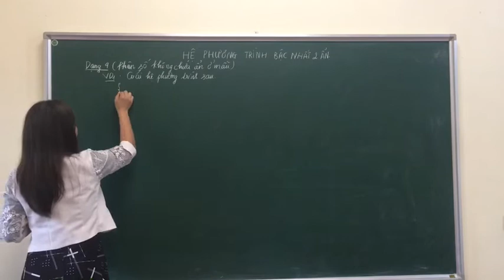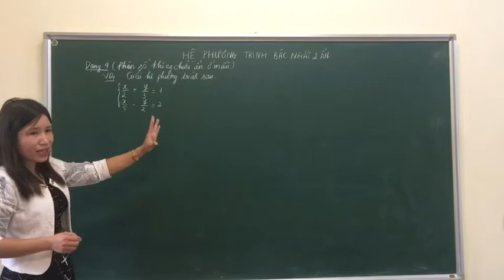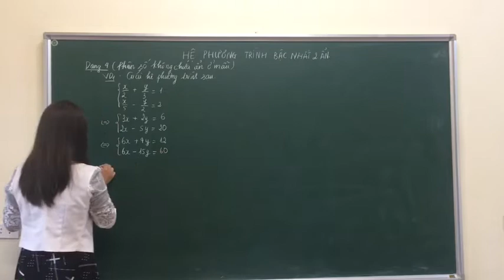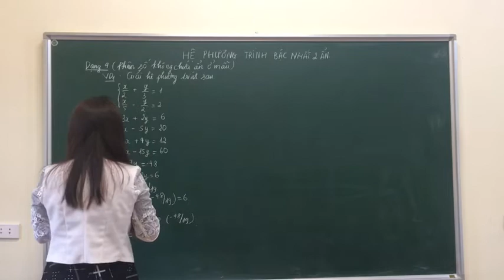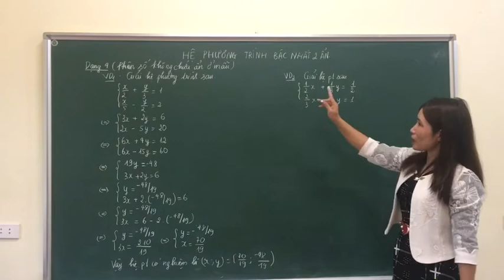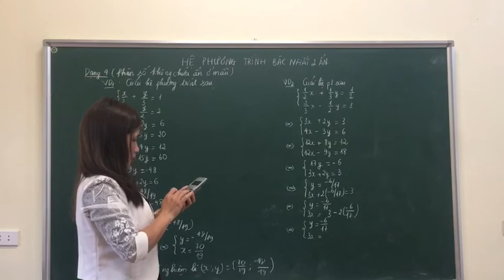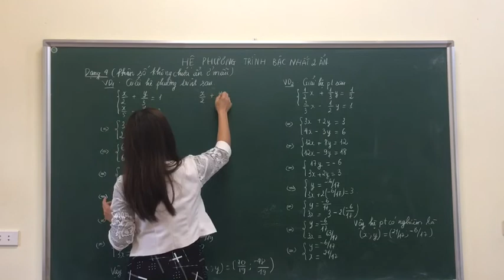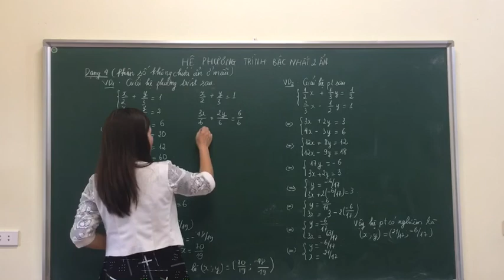Dạng 4 : Hệ phương trình bậc nhất hai ẩn